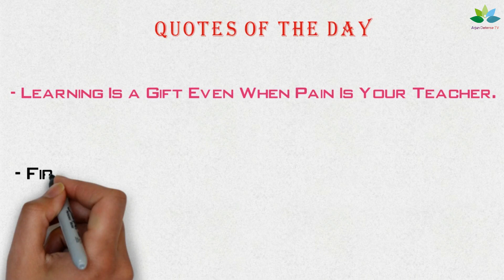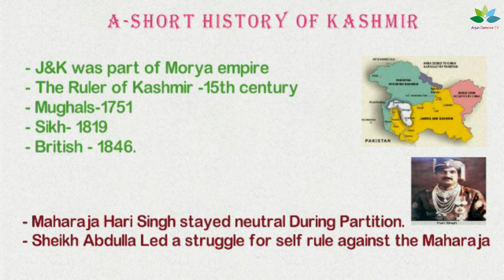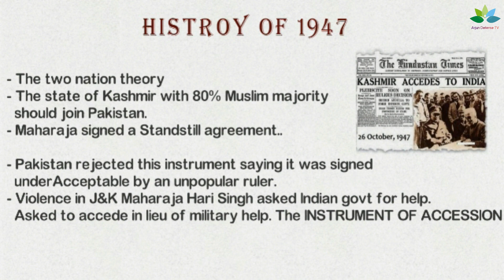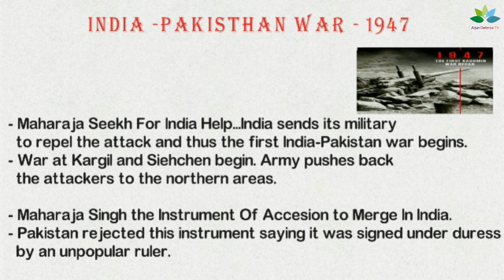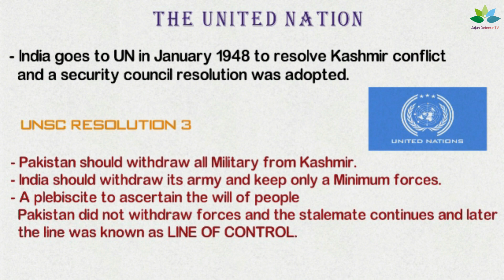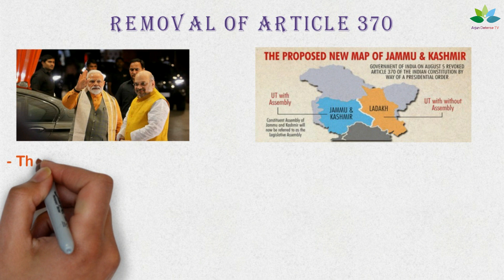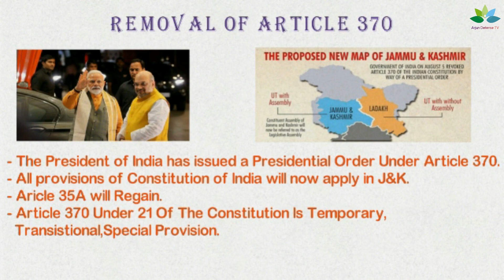Kashmir Conflict Explained (कश्मीर समस्या क्या है) Between Two Nuclear Powers India-Pakisthan|Arjun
What is causing the Kashmir conflict?
Tensions between Pakistan and India - the two nuclear powers that share most of the Disputed Region.

भारत ने नही शुद्ध सब्दो में कहे तो सरदार पटेल जी ने जबरदस्त रणनीति बनाई और आर्मी भेजी पर नेहरू के युद्ध विराम की अपील जो बिना कैबिनेट की मंजूरी के सीधा रेडियो पर घोषणा कर दी जिस्की वजह से हमारी आर्मी LOC पर ही रुक गई वर्ना पूरा कश्मीर हमारा होता ।।
और उसी वजह से आज तक ये समस्या बनी हुई है